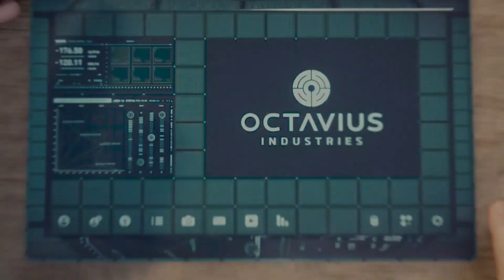Marvel's Spider-Man Gameplay (PS4) Research Token Lab Circuit Project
In total, there 10 Lab Circuit Project